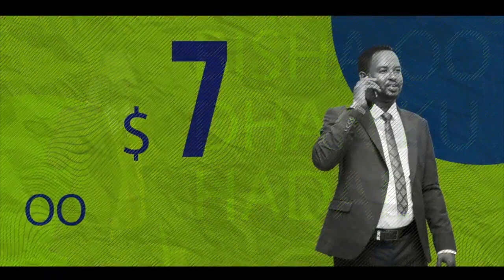Waa Sidee Xaalada Marinka Zuways oo Markab Wayni Xanibay